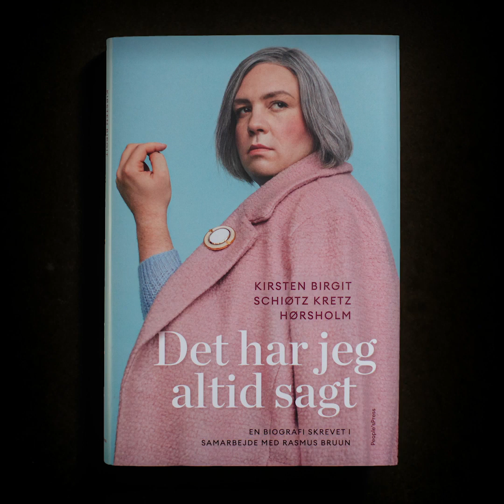Hvad foregår der dog på Birgitø???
Og hvis du vil finde ud af, hvad det er der foregår, så skal du nok købe billetter til "Sommeren på Birgitø". De kan købes på ciliusbruun.dk. 😊